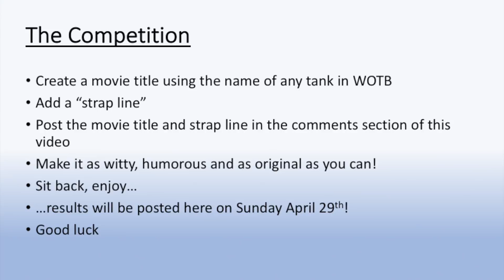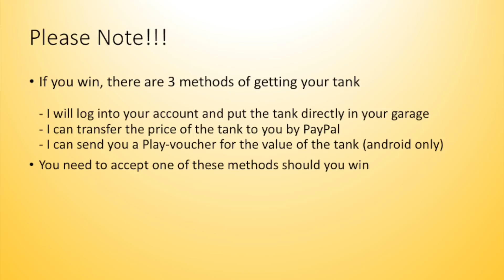Win a Premium Tank : Armoured Pantz' Tank Competition II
Watch the video and follow the instructions to have your chance to win one of five premium tanks!